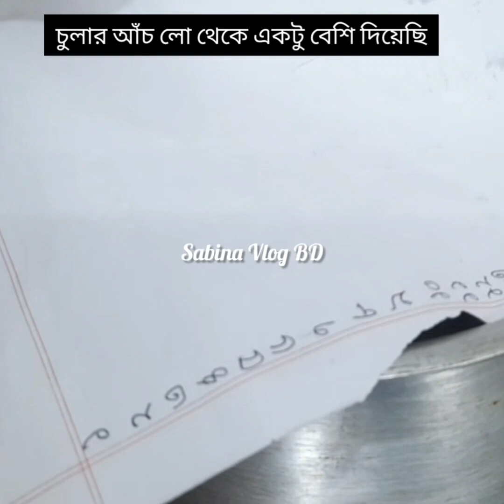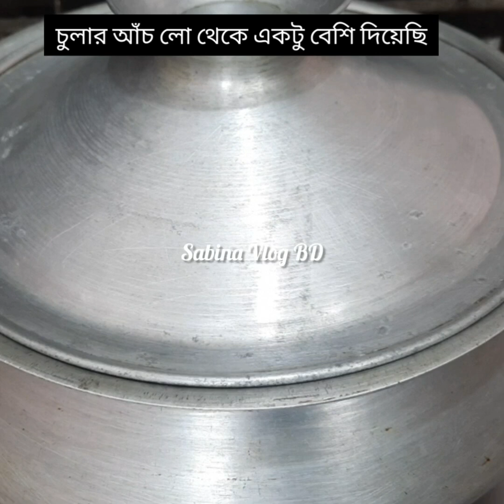এক সাথে ভিন্ন স্বাদে চারটি কেকের সহজ রেসিপি । Easy Four Cake Recipe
দয়া করে সবাই ভিডিও কমপক্ষে তিন মিনিট দেখে কমেনড করবেন। Please everyone watch the video for at least three minutes and comment.

আসসালামু আলাইকুম।
আশা করি আপনারা ভাল ও সুস্থ আছেন। সবার সহযোগীতা চাচ্ছি। এই পেজটাতে একটা সবাই লাইক দিয়ে সামনে এগিয়ে যাওয়ার জন্য সহযোগিতা কামনা করছি। ধন্যবাদ

Sabina Afroz Kitchen

Meri Aashiqui With Lead Instrumental Cover music BeatByShahed

Listen:

 • #58 Sunny (Official)